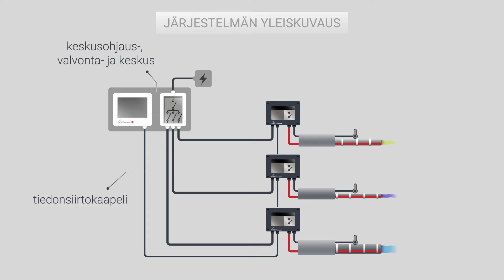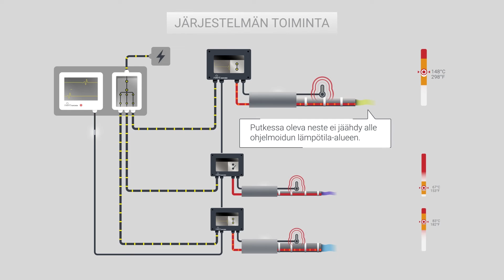Prosessilämpötilan ylläpito | Toimintaperiaate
nVent RAYCHEM -järjestelmät korvaavat putken lämpöhäviön. Nesteiden pitäminen määrätyssä lämpötilassa varmistaa teollisten prosessien turvallisuuden ja tuottavuuden.